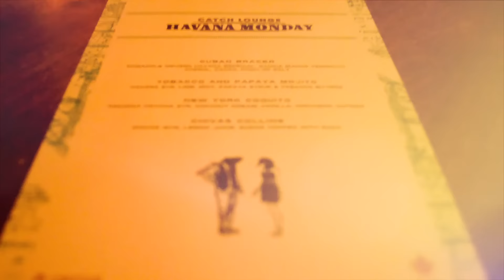SignetRing Media at Catch Dubai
The successful Cuban concept Havana Mondays has now arrived to blow up this season at a brand new location, which is none other than Catch Dubai, Fairmont Hotel.